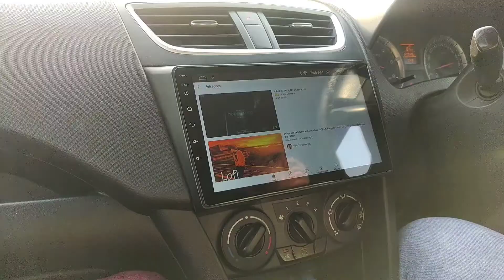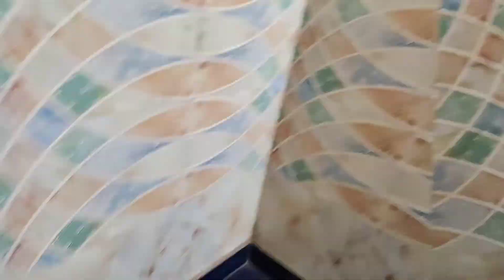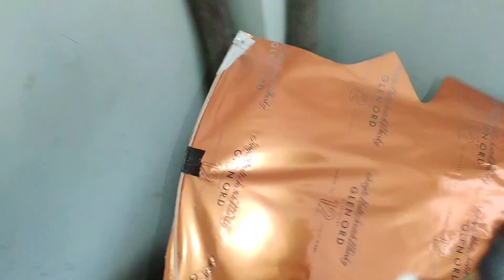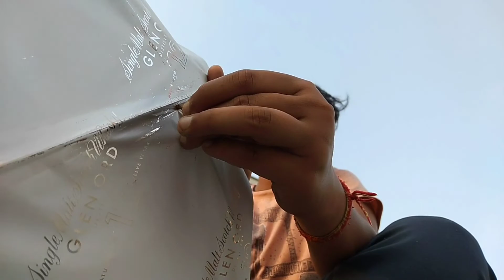Birthday Party Piyush bhaiya | AARAV PRAJAPATI VLOGS | VLOG - 237